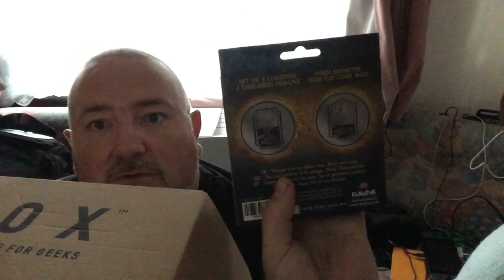Unboxing zbox augustus (al even opgenomen, maar nog niet geüpload, tot nu)